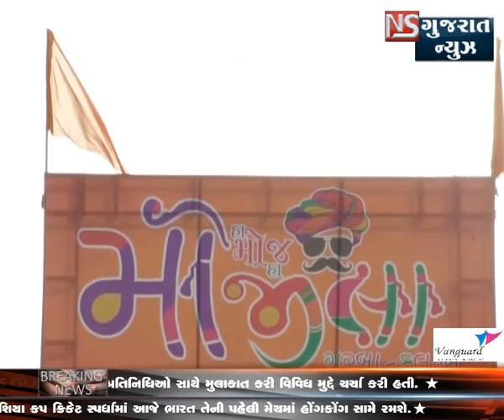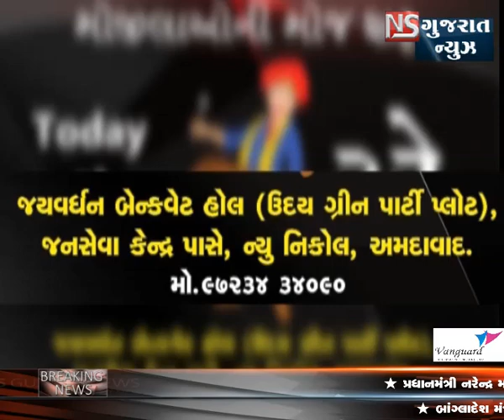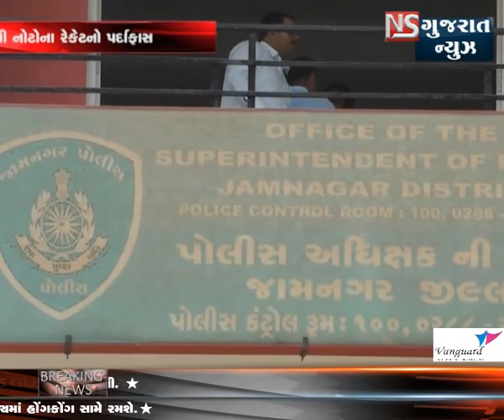KHABARGUJARAT || ખબર ગુજરાત || NS GUJARAT NEWS